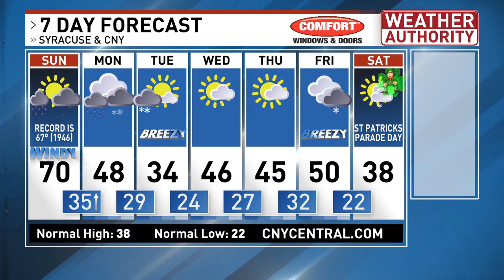Meteorologist Josh Kozlowski 6 PM FULL wx Saturday 3 5 22